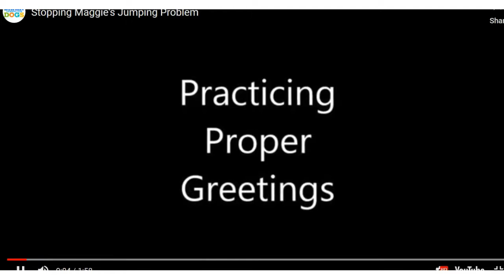How To Train Dogs- Brain Training Program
Work-At-Home Secrets & Scams is a digital workbook to help you figure out what home-based business opportunities are available, and includes exercises and additional resources to help you create your home-based side income. Here is the link for brain Trainig program The Brain Training for Dogs member’s area is jam-packed with information owners can use to train their dog in the most effective way. It includes a puppy training section, two online training courses to boost intelligence, obedience, and behavior, over 100 articles tackling a huge range of behavior problems (as well as doggy behavior and psychology), and a private forum frequented by Adrienne Farricelli [the creator of the program.                       Does any of the following sound familiar…

Almost ANY behavior problem you can think of can be quickly and easily cured with the simple techniques Check out my review blog/